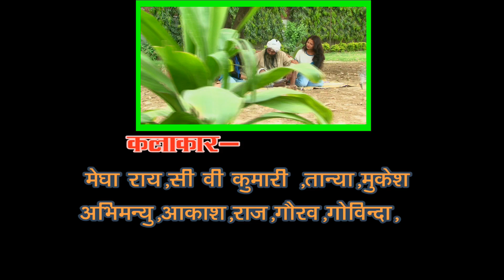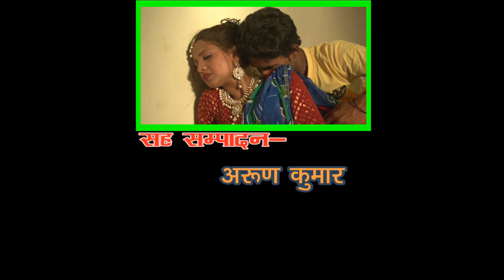Hawadar Lanhga || हवादार लंहगा || Teaser || Abhimanyu Patel || Bhojpuri Hot Songs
Singer - Abhimanyu Patel Raja 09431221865, 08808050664
Album - Hawadar Lanhga
Artist - Megha Rai, C B Kumari, Tanya, Mukesh, Akash, Raj, Gaurav, Govinda
Lyrics - Madhav Singh Kavi, Vedprakash Badal
Sanyojak - Prakash Yadav Varanasi 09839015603
Contact Person - Yogeshji ( 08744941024 ) Leela Krishnaji - 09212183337 Ankit Vij 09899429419,